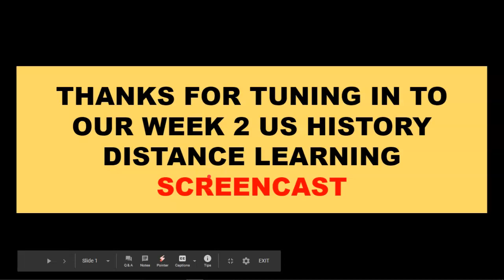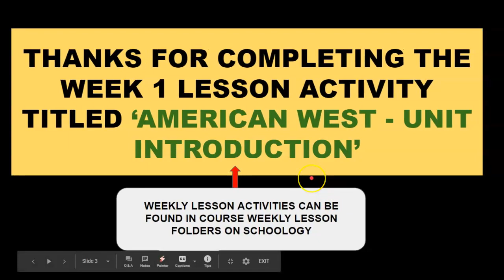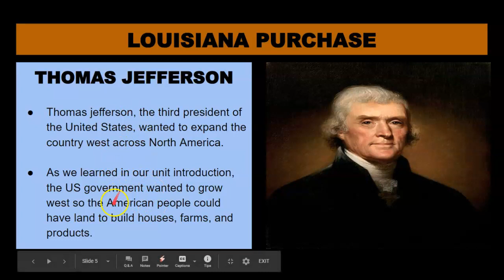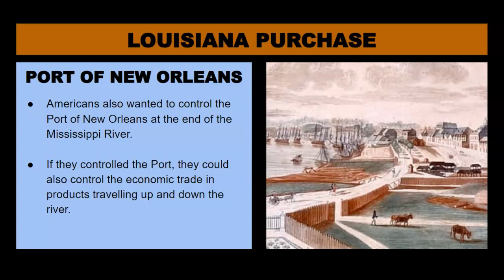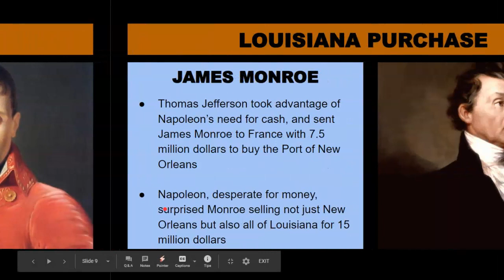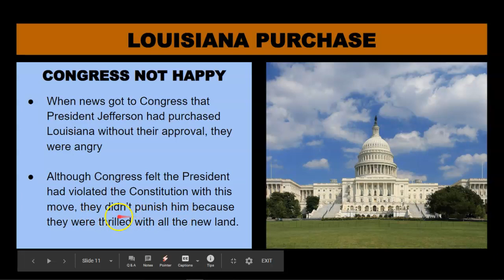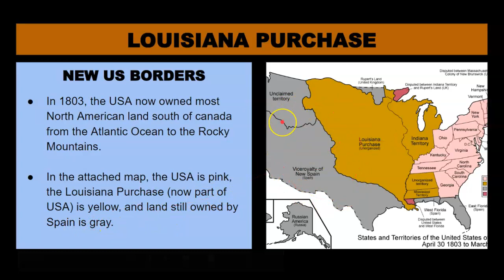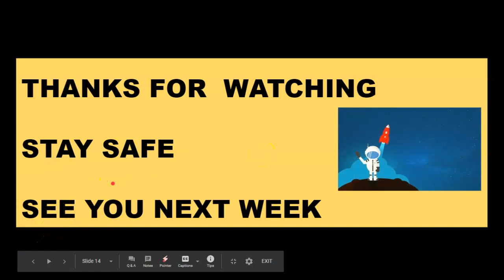drake us history - louisiana purchase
from our unit on the american west, this screencast video provides a short summary of the louisiana purchase